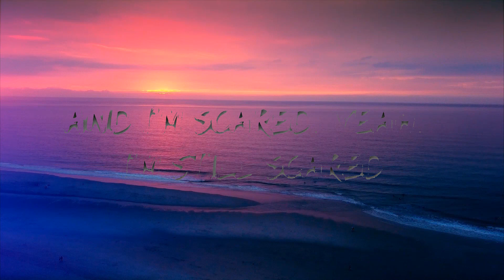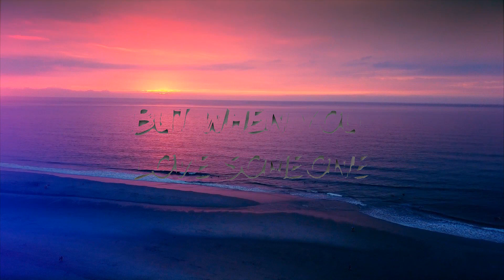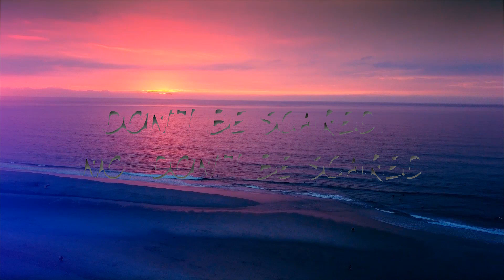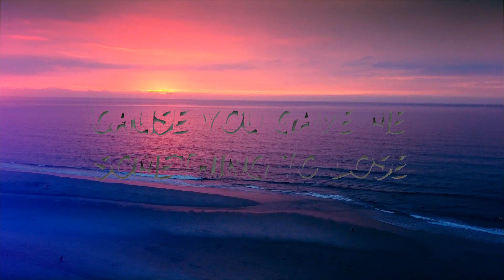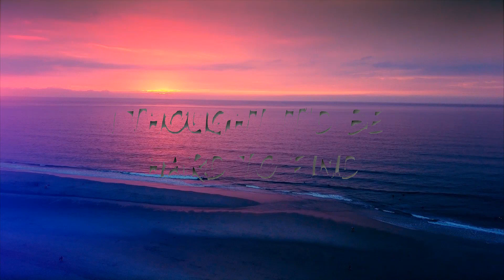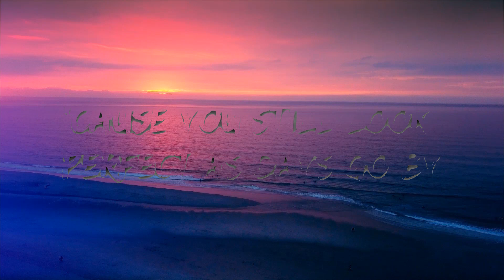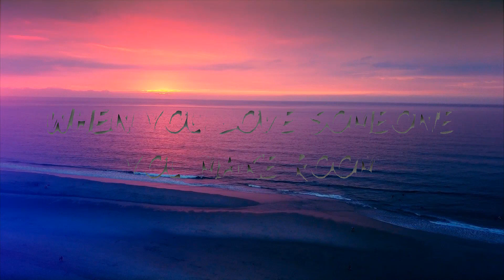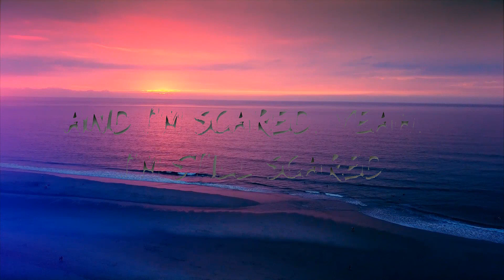Lukas Graham - Love Someone (Lyrics) Lyrics Video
🎵 Lukas Graham - Love Someone (Lyrics)
⏬ Download / Stream:

👉 Lukas Graham:

⭐️7clouds:

🎤 Lyrics: Lukas Graham - Love Someone (Lyrics)

[Verse 1]
And I'm scared, yeah, I'm still scared

[Chorus]
You probably never loved someone like I do